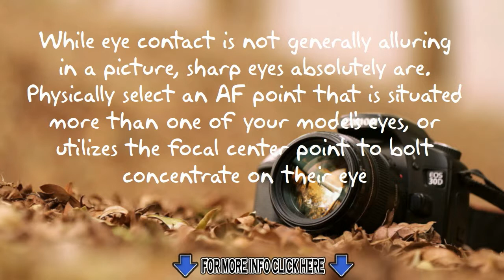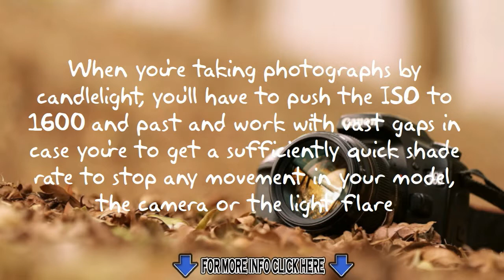CREATE MIND BLOWING ARTISTIC IMAGES - 7 FACTS & TIPS - DO IT YOURSELF - TUTORIAL MOVIE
- Let our amazing photographer guide you every step of the way. Take notice and you’ll find that every photo on our website portrays perfection and relaxation. We work hard to direct you so your photos look perfect.